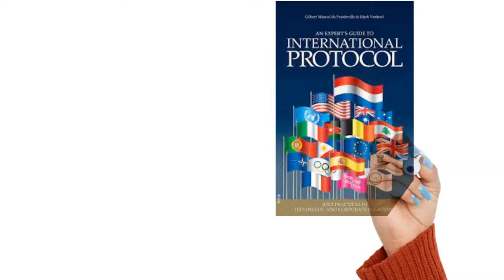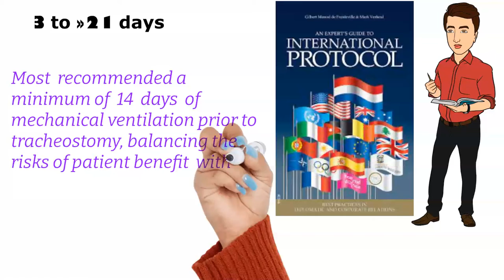Tracheostomy for COVID-19 , WHEN TO PERFORM ?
Most updated and recent guidlines for doctors and nuses in ICU